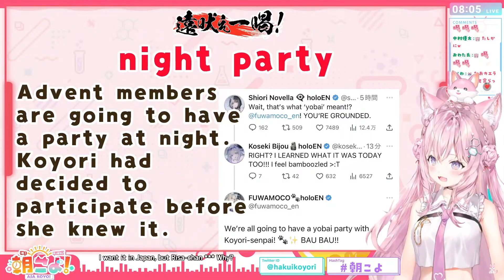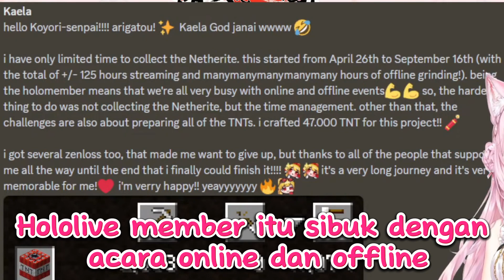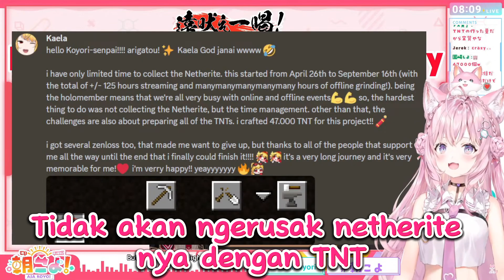Ini adalah tentang kehebatan dan keajaiban Dewa Kaela Kovalskia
【Mohon maaf kalau Translate Saya ada yang kurang tepat】Terima Kasih